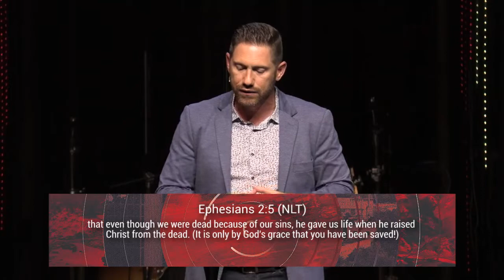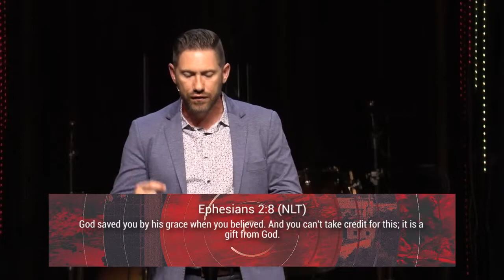Brandon Miller - Made to Make a Difference week 1 - The Path to Fulfilling Your Purpose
July 11, 2021 - Sunday Service Message